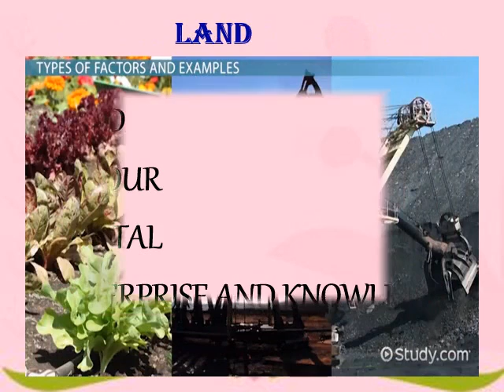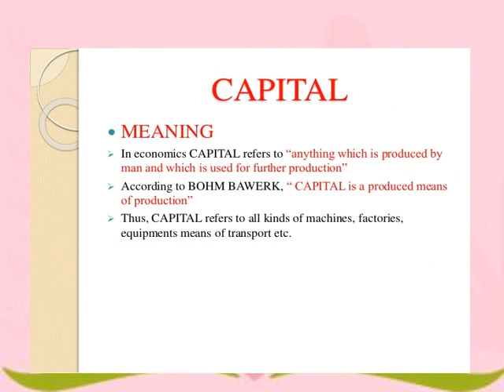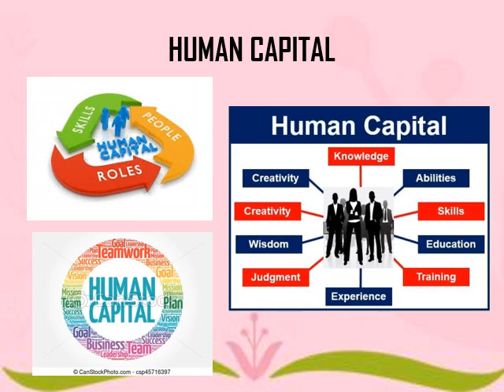GRADE 9 ECO THE STORY OF VILLAGE PALAMPUR